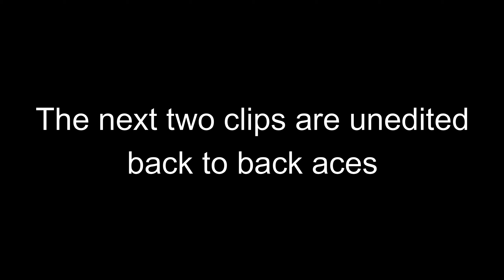Kills and Highlights! | Zero Hour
Just some dudes tryna get to Tier 1

I welcome all to my Discord to help find other players with the like mind of having fun in game first and the wins come naturally. I'm always trying to create content to make these games not only look good but look fun as hell with your friends. So come over to the discord, squad up, and if you have any good moments save them and lets share them with the community to grow the playerbase!